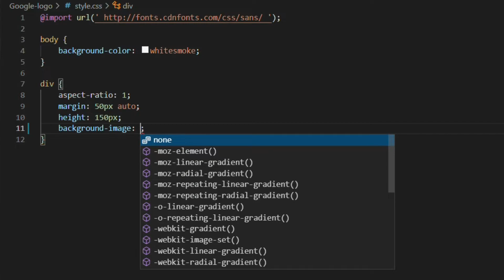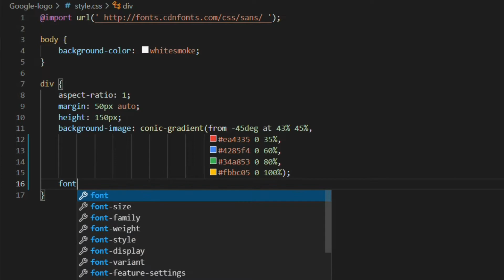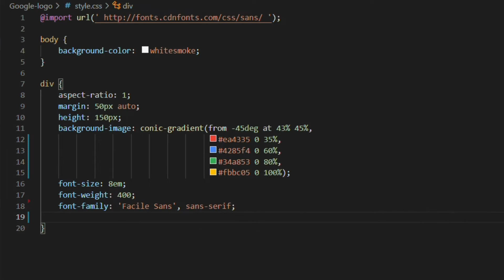Creating google logo using HTML and CSS | Follow - along